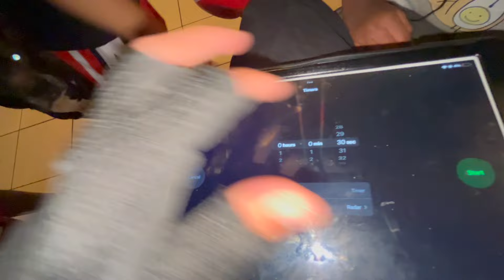THEY WANTED TO BOX LOL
THE FULL VIDEO YOU DON'T WANT TO MISS A THING BUT I LOVE YOU GUYS SO MUCH 🤘🏽LETSSSS GO!!!
🚨ALSO IM DOING A $100 GIVEAWAY whenever I hit 1,000 subs!!🚨
ROAD TO  10 MILLION
GOD IS SO AMAZING !